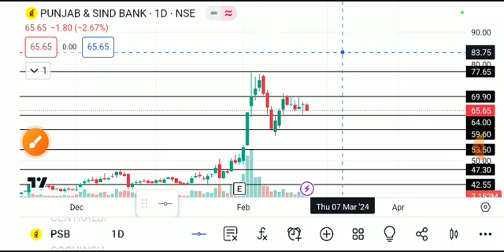PUNJAB AND SIND BANK SHARE LATEST NEWS TODAY,PUNJAB SIND BANK SHARE ANALYSIS,PSB SHARE TARGET,PSB